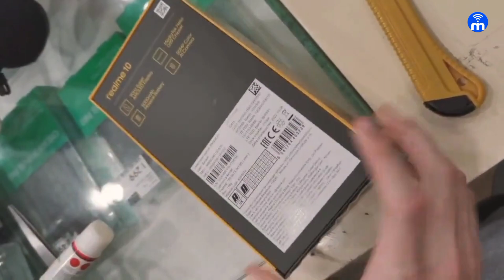Realme 10 4G Unboxing | Unboxing Video of Realme 10 4G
Friends, Today we are unboxing the all new Realme 10 4G, which packs a MediaTek Helio G99,90Hz HD+ Amoled Screen,(50+2)MP Dual Cameras,5000mAh Battery & More - so do watch this video till the end and don't forget to like and share this video.
Video Highlights:
0:00 Introduction
0:05 Realme 10 4G Unboxing
Query
realme 10 4g unboxing
unboxing video  of realme 10 4g
realme 10 4g unboxing in india
realme 10 4g quick unboxing
realme 10 4g specifications

//About me:
AAJAO!